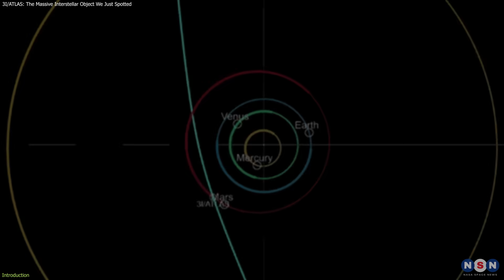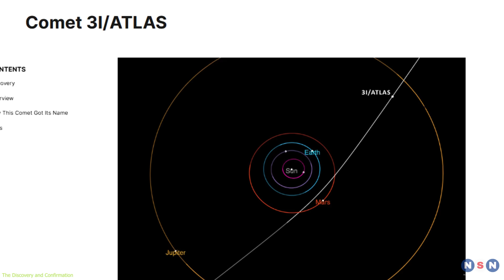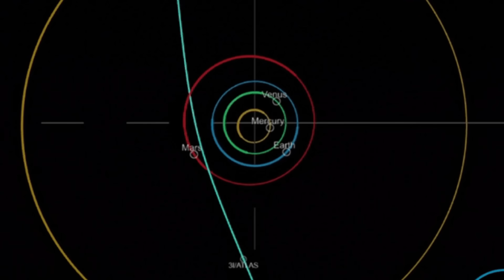Shocking Discovery: Alien Object Came from Another Star System!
In July 2025, astronomers detected a fast, bright object racing through the solar system. Now confirmed as 3I/ATLAS, this massive body is only the third known interstellar object ever observed, following ʻOumuamua and 2I/Borisov. But it’s nothing like them.
At 20 km wide, 3I/ATLAS is the largest and most luminous of its kind, and it’s already showing signs of comet-like activity. Detected early, while still far from the Sun, this visitor gives scientists an unprecedented opportunity to observe an alien object for months.
What can it teach us about other planetary systems? Where did it come from? And what else might be out there?
Watch this short for everything you need to know about one of 2025’s most exciting space discoveries.

Chapters:
00:00 Introduction
00:27 The Discovery and Confirmation
02:33 Distinct Characteristics
04:37 What Scientists Are Looking For
06:49 Outro
07:10 Enjoy